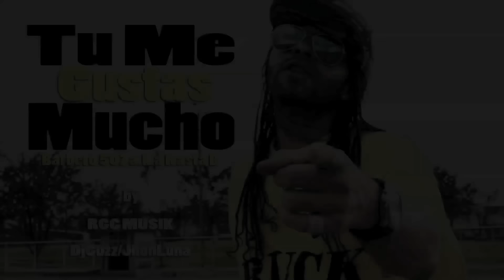(URBANO) TU ME GUSTAS MUCHO - RASTA B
BARBERO 507 A.K.A RASTA B
PANAMA
RGC MUSIK FOUNDATION
REGGAE EN ESPAÑOL